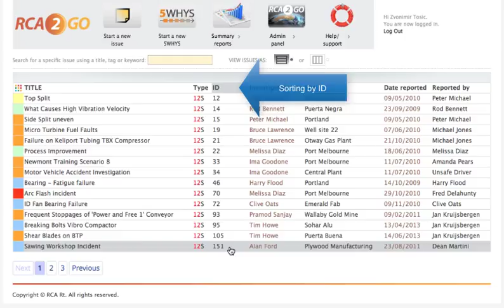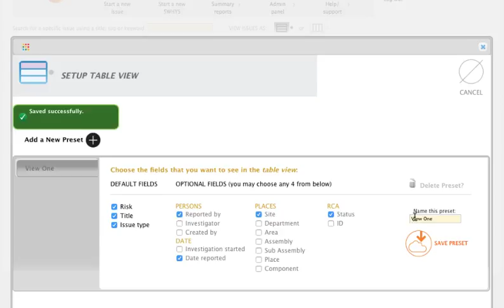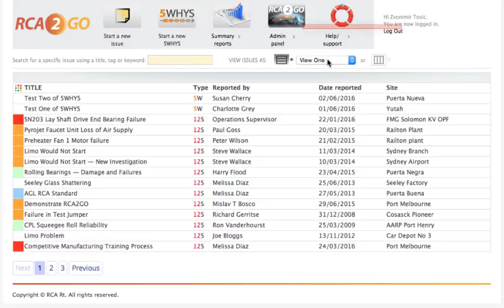Table view presets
How to customize the look of the home screen searches to ensure they match the way that you use RCA2GO.